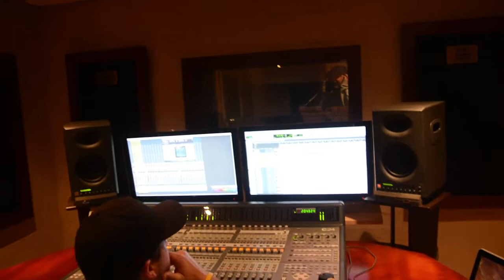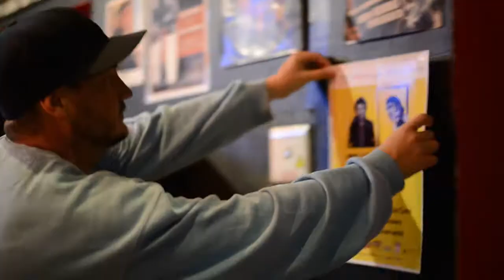Blue Gene - Wonder Why - South African Tour - 2012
Blue Gene- Wonder Why- (Iain Ewok Robinson/C.Amblard)
Iain Ewok Robinson : Vocals
Charles Amblard : Bass, Guitar, Harmonica
Dario Rudy : Guitar
Jonathan Judge : Tenor Sax
Sakhile Simani : Trumpet
Devon Hore : Drums
Mixed by Vincent Hoppe
Camera and Edit: Agnes Chafei